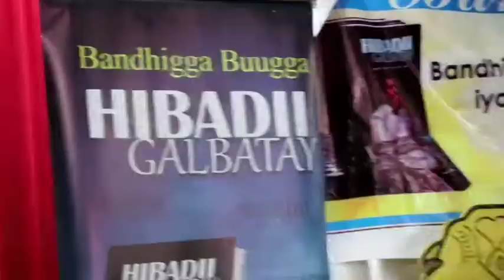Nuxurka Weedhihii Gudoomiyaha Xisbiga Kulmiye +Taariikhdii Wariye Cawke Ka Hadlay